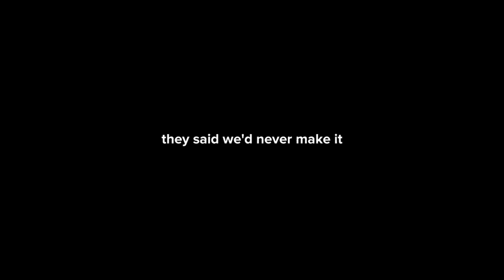Video by ztte44